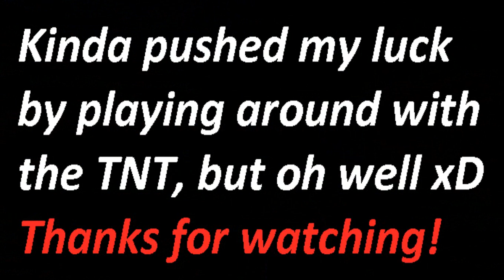Minecraft Survival Games | Game 20 | Let's Speed Things Up!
Didn't feel in the best shape for commentating, so I hope you enjoy this speed/slow SG video, had a fun and epic game ^_^